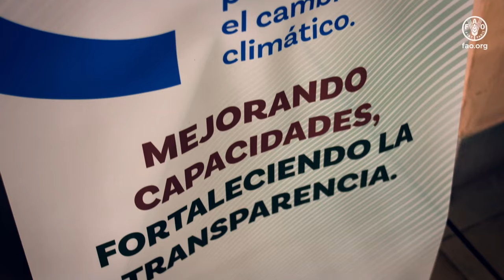Contribución de Cuba para el enfrentamiento al cambio climático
El proyecto CBIT AFOLU de Cuba fomenta un enfoque transparente y responsable en la elaboración de informes a nivel internacional, en respuesta a los requisitos del Marco de Transparencia Mejorado del Acuerdo París. Con la implementación de esa iniciativa se dan pasos hacia una mayor adaptación y mitigación de los efectos del cambio climático en el país.